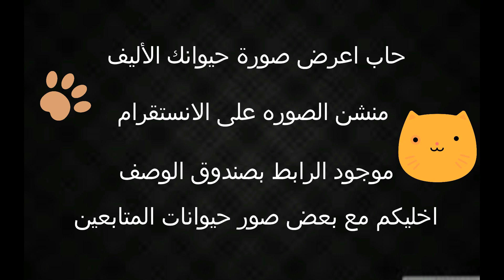شوفوا اخوي كيف يلعب مع البساس 😂 وهم متحمسين معه مره 😹😻 | محمد فلوق / Mohamed Vlog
شكراً لدعمكم المستمر و القوي 😍

نشرك للفيديو واشتراكك بالقناه هو اكبر دعم 💜

تعليقاتكم اسألتكم جداً تهمني ❤️

حياكم بحسابي في الانستقرام :
الرابط المباشر 👇🏻

رايكم يهمني 💜

يومياتي مع القطط وكل جديد اول بأول على السناب شات :
الرابط المباشر 👇🏻

اسم المستخدم: ⁦mo7ammed.q⁩

وحسابي الجديد بتويتر :
حياكم 😍👇🏻

فيديو طريقة حلاقة شعر القطط 😸

فيديو تحميم القطط الصغيره 👇🏻

فيديو السن المناسب لتزاوج القطط
& هل القطط تسبب العقم للبنات ؟؟

فيديو افضل طعام لطيور البادجي